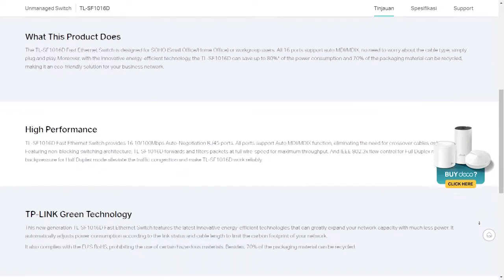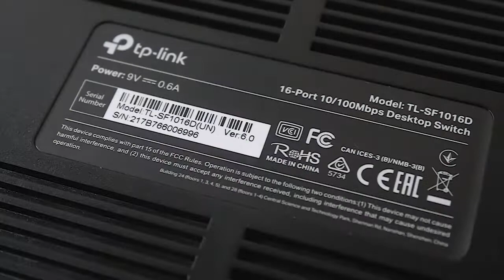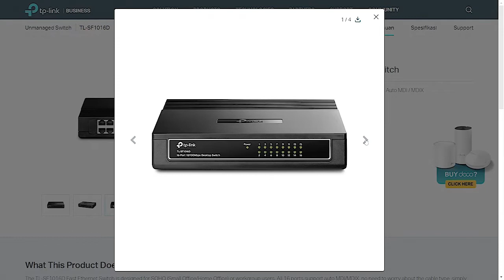Unboxing Desktop Switch 16 Port Tp-Link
Hai sobat kembali lagi di Devix Channel, video kali ini aku mau unboxing Desktop Switch 16 port dari Tp-Link yaitu TL-SF1016D, cocok buat kalian yang sedang mencari Desktop Switch 16 port untuk Small Office/Home Office.